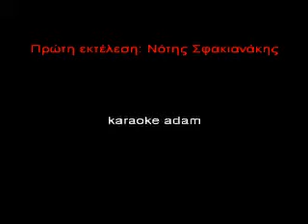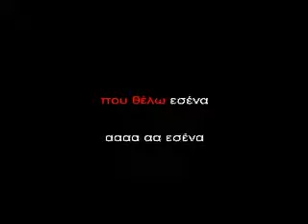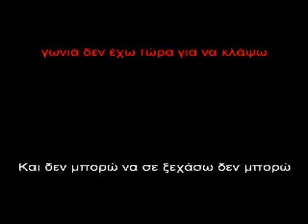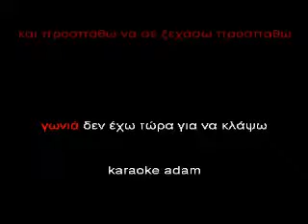karaoke adam Kai den mporo - Sfakianakis.avi